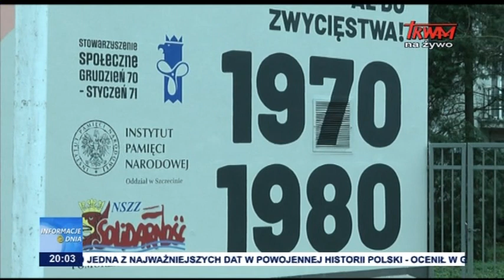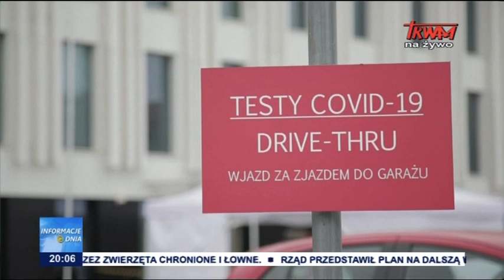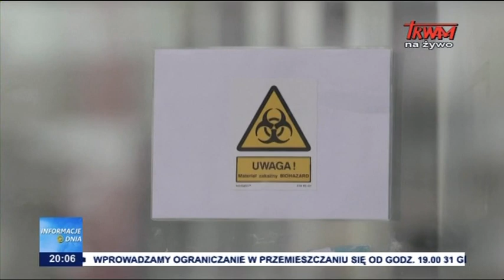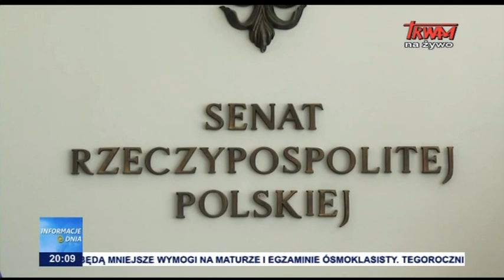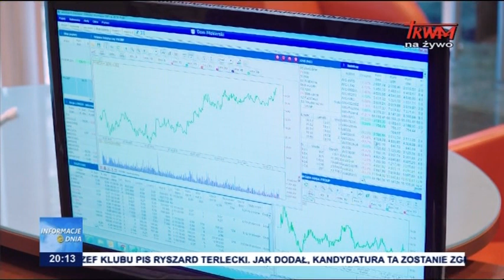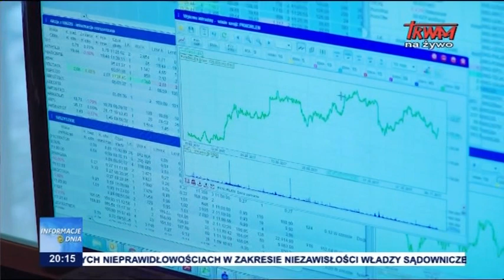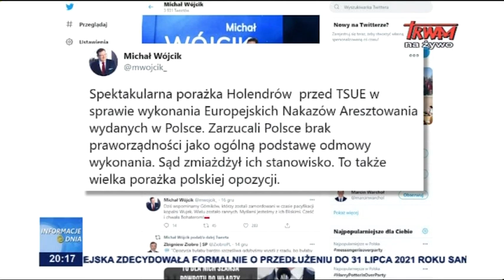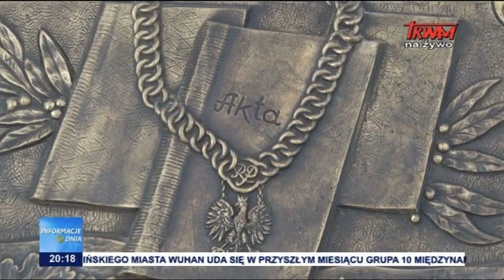Informacje Dnia 17.12.2020 [20.00]